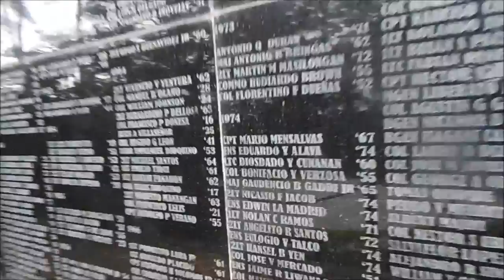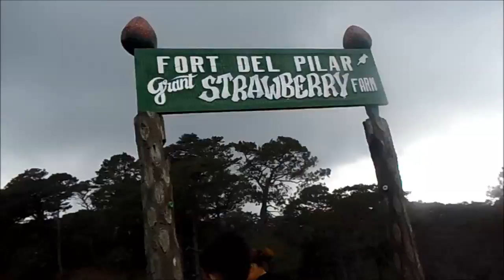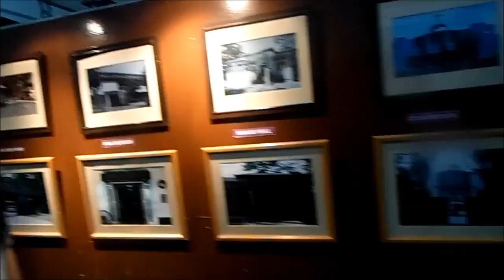Baguio City Tour - PMA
Historic and Vintage ;-)